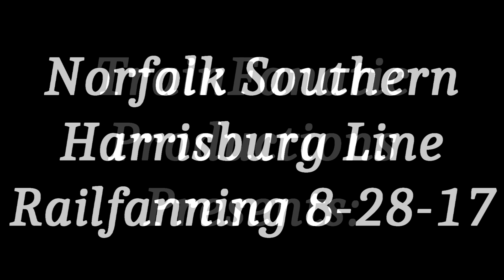Norfolk Southern Harrisburg Line Railfanning 8 28 17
On this August Monday night, I went railfanning at Sinking Spring, PA. NS traffic has been quite slow so I was hoping to catch a train or two. After 1 west-bound and three east-bound trains I went to get a bite to eat then one last west-bound train snunk up on me with a GP38-2 High Hood leading with a Nathan P3 horn and I rushed to the nearest road crossing and caught a local heading west. The freights were short but I still caught some interesting power including two high-hood GP38-2  It was a enjoyable night on the NS Harrisburg Line.

TrainFanatic Productions 2017

Ending Song Used:Firehouse Five Plus Two- Hot Time In Old Town